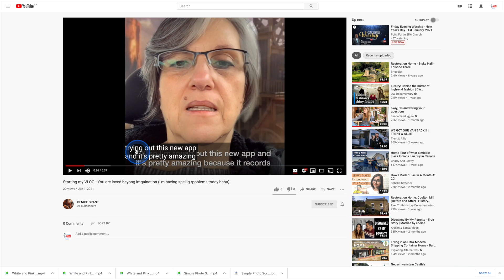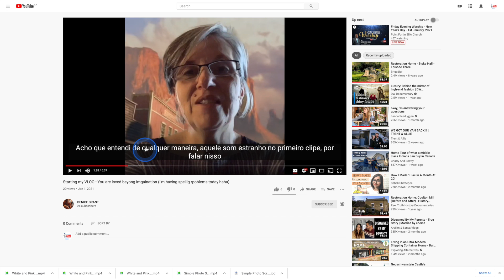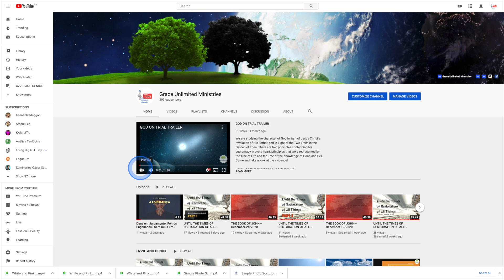Tutorial: Como traduzir subtitulos no YouTube para qualquer lingua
Como traduzir subtitulos no YouTube para qualquer lingua